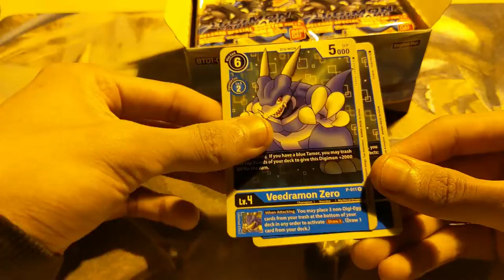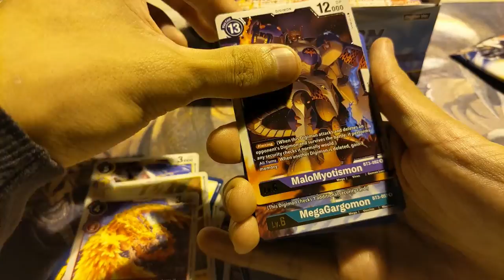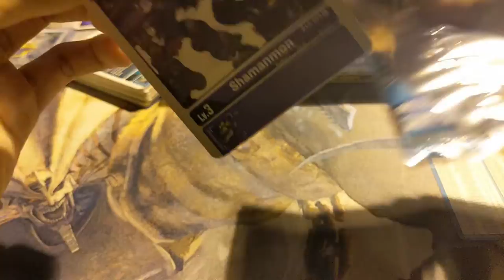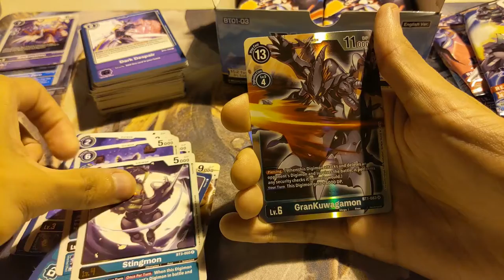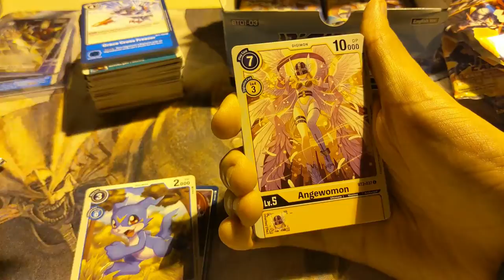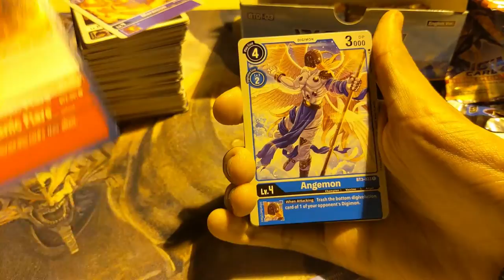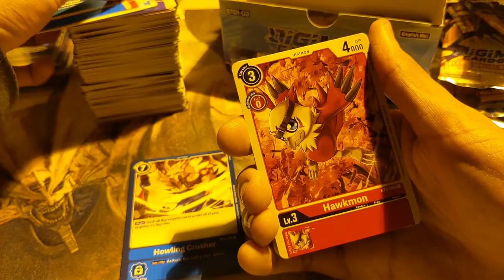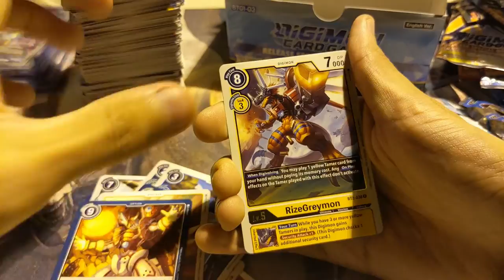Late Night🌙 Digimon Card Game ver.1.5 Box Opening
Dis was for my B-Day.. pulled some good sheeit :D